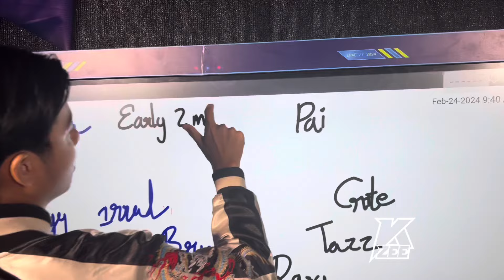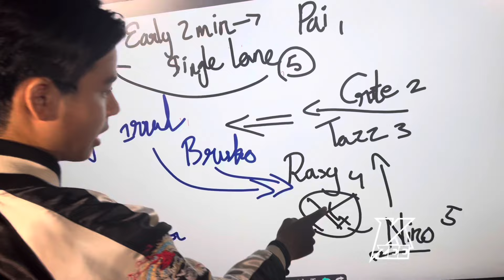Caster dy ပြောတဲ့ အာအာကျူကိုတီးမဲ့ strategy 📌